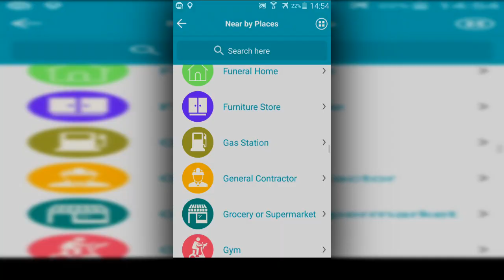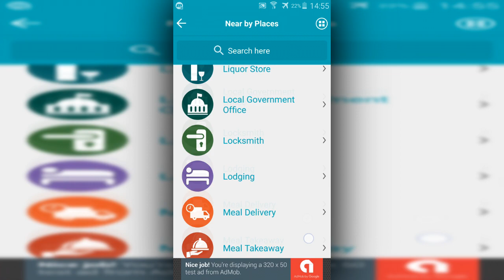GPS Route Finder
Now travelling has become easier with this GPS Route Finder app. This application shows the driving route between any two locations you set. Just make a tap on the map to mark start and end locations. Find Hotels, banks, ATM, Schools near to you. Locate them on Map, Get driving/Walking directions. Using GPS Route Finder Application, will help you saving your precious time for delivery route planner multiple stops .

Check the GPS & network is connected before you use this GPS tracking app on your mobile phone. GPS Route Finder Maps Navigation & Location Tracker takes advantage of GPS & Network to get your position on Earth, and obtains map information near your location using Google Map and GPS locator and also provide the location of your friend. Get accurate driving route and real-time navigation for wherever you want to go. Travel planner around the world and navigate using any method of transportation.